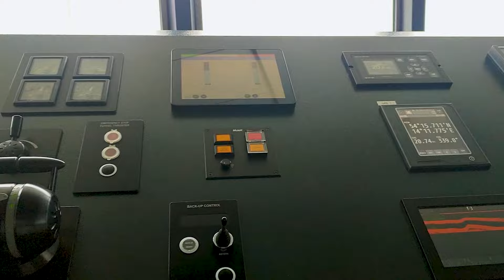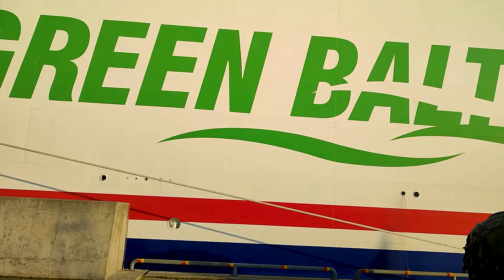Varsovia na Bałtyku